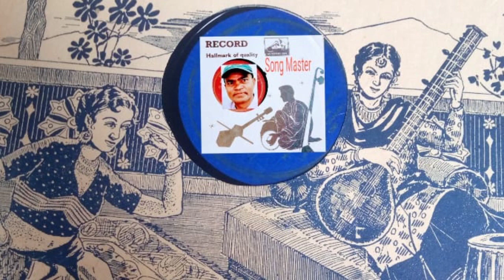Mera Jadoo Hai Mastana Kar Day Film Qaid Kon Nahin unreleased Singer Suraiya Hyderabadi